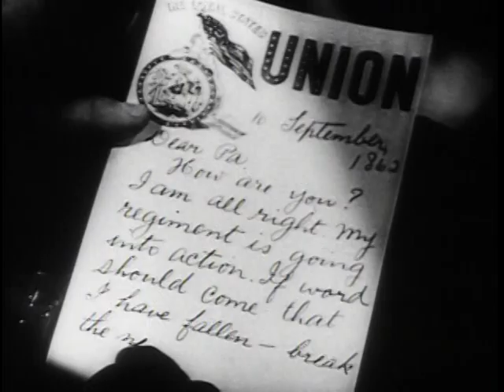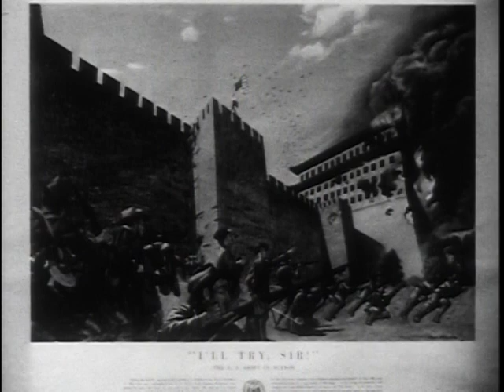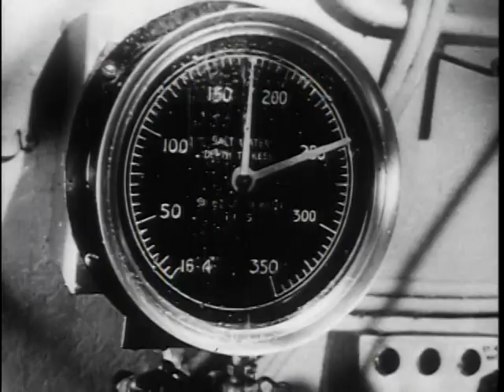Big Picture: Medal of Honor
Big Picture: Medal of Honor - National Archives and Records Administration   - ARC Identifier 2569833 / Local Identifier 111-TV-622 - DVD Copied by Thomas Gideon - Department of Defense. Department of the Army. Office of the Deputy Chief of Staff for Operations. U.S. Army Audiovisual Center. (ca. 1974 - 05/15/1984). In the century since its creation, 3,156 American servicemen have been decorated with the nation's highest award--the Medal of Honor. THE BIG PICTURE presents a dramatic salute to the heroic men who have won this supreme tribute "for gallantry and intrepidity above and beyond the call of duty." Narrated by Alexander Scourby, "Medal of Honor" depicts this gallantry on battlefields from Gettysburg to Korea.